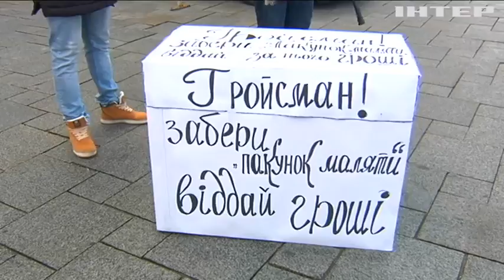Соціальна підтримка дітей і матерів є пріоритетом для держави - Юрій Бойко